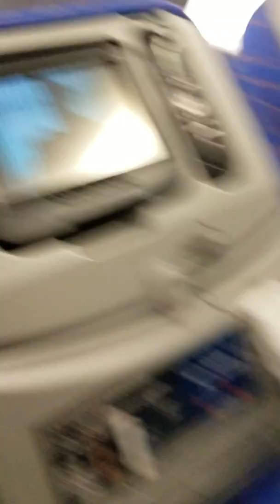A trip through the 2 level airplane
A really bad video because video recording is not allowed. But it still shows alot. Trip from Manila, Philippines to LAX Boeing 825 or something of sorts. ill have to look into it again, but extremely cool airplane.